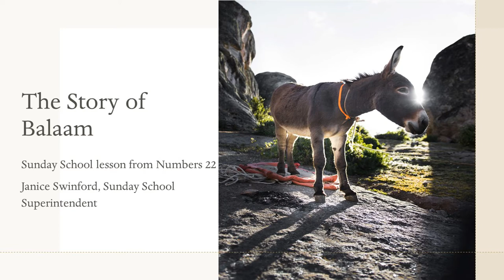Online Sunday School -7/26/20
Have you heard of a talking donkey?  No, not a talking horse; a donkey.  In today's story from Numbers 22 hear about a man who rode a talking donkey and see whether it changed him for the better.